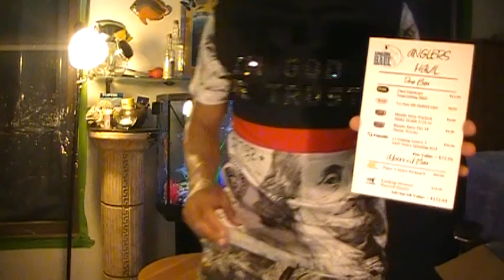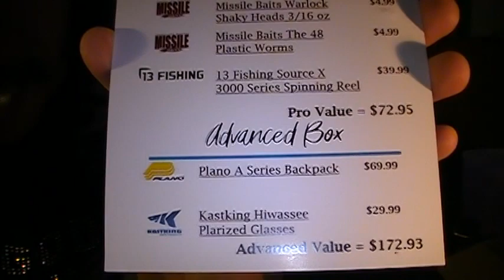anglershaul December 2019 Advanced box in 2020?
Some decent transparent and always appreciated customer service made it clear that due to a suppy chain issue and the overall knowledge of shipping during the Christmas season, Anglershaul waited to have complete boxes before shipping them out. this caused our December subscription not to be fulfilled until the 3rd of January. Only a decade late LoL. I want to also let everyone know something i forgot to mention. AnglersHaul will be postponing the next shipment until the waters warm up fr the spring transition. this means that subscribers will not be charged or see a new AnglersHaul box until March 2020. But in that time off Anglers haul is sourcing and building a Banger of a Box.

Anglers Haul come in two subscription levels :

Pro Box                                                          Advanced Box
Regular price                                                Regular price
$43.99                                                           $109.99
 ($65 value)  *+/_                                                    ($165 value)*+/_

Began in 2016 with the launch of Hunter's Haul. In 2018 they launched the first "species specific" hunting subscription box in the industry.And now in 2019 They are launching a Fishing subscription box. While there are great companies that offer tackle subscription boxes, there hasn't been one to offer gear. We enjoy trying not just new baits, but all new products from different companies. That is why we started Angler's Haul. We want to share our passions with you, and get new, exciting gear, in your hands.

This December  Box Item(s) and Pricing LIST:

 ＰＲＯ ＢＯＸ                                                      value=$72.95
Duel Hardcore suspending Shad                         $12.99
Yo-Zuri 8 lb Hybrid Line                                         $  9.99
MissileBaits Warlock 3/16 shakyhead               $  4.99
MissileBaits The 48 plastic Worms                    $  4.99
13 fishing 3ooo Series spinning reel                  $ 39.99

ＡＤＶＡＮＣＥＤ ＢＯＸ                                 value=$172.93
Plano A Series Backpack                                      $69.99
Kastking Hiwassee Polarized Glasses               $29.99